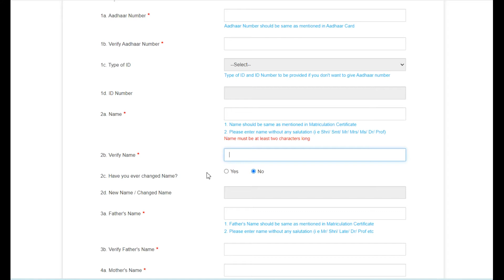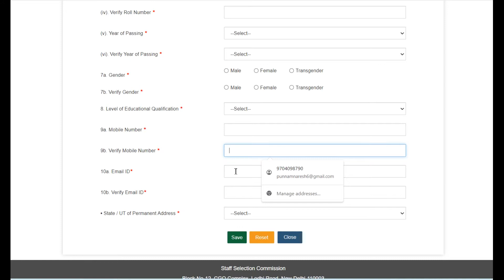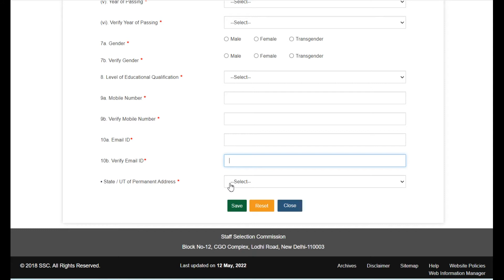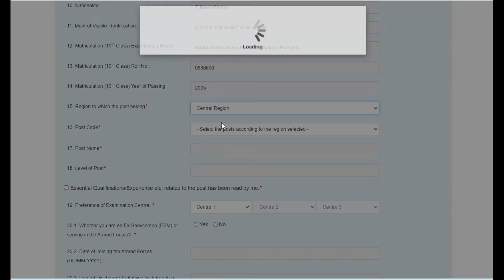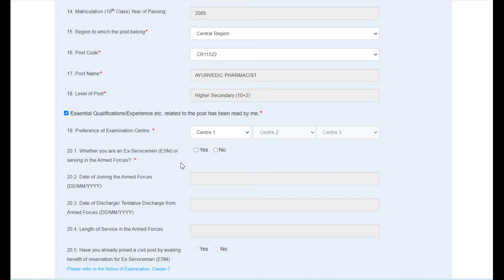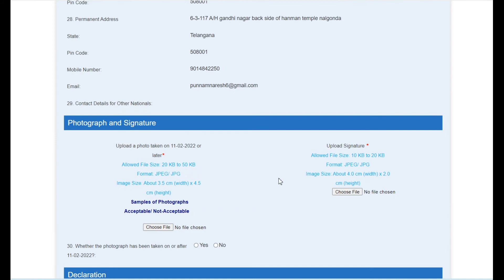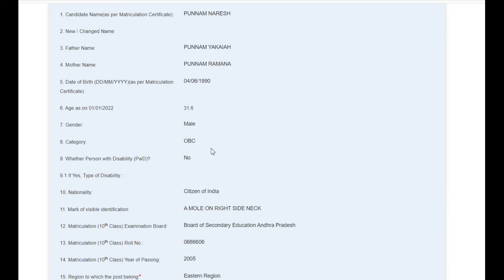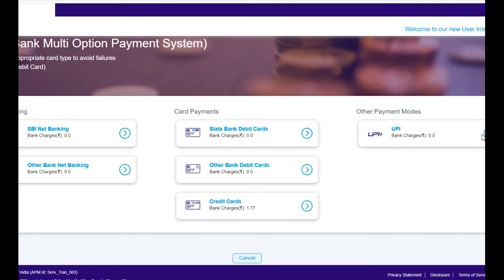SSC SELECTION POST PHASE 10 NOTIFICATION APPLICATION PROCESS || TELUGU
SSC Selection Post Phase 10 Best Book